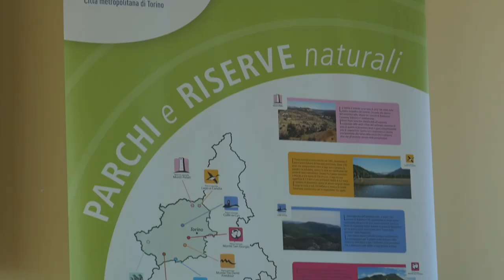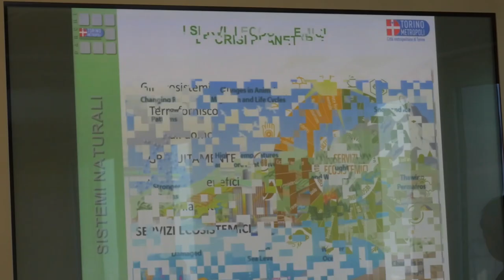World Metropolitan Day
Oggi nella sede di Corso Inghilterra sede della Città Metropolitana di Torino si è svolto il WorldMetropolitanDay, organizzato con l"imput della rete internazionale Metropolis - World Association of the Major Metropolises , per celebrare come ogni 7ottobre l'ambiente, i parchi, le areeprotette e fare il punto su un impegno condiviso con tante realtà istituzionali ed associazioni.